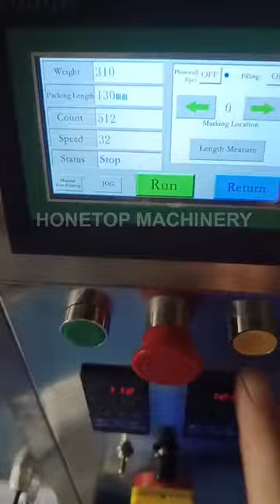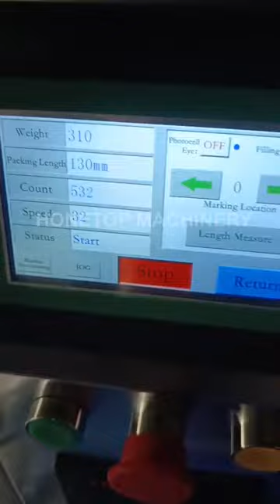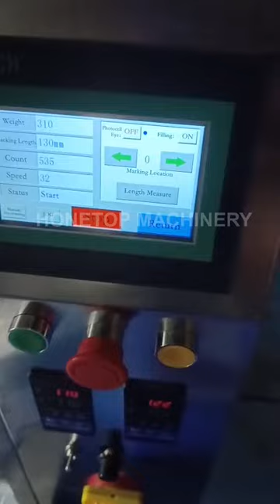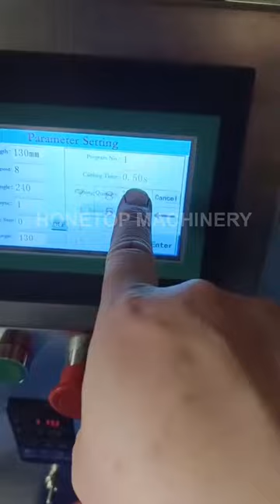Small powder packing machine HTL-400F